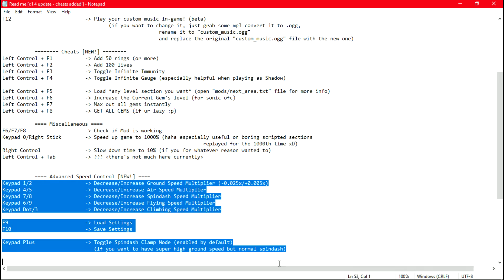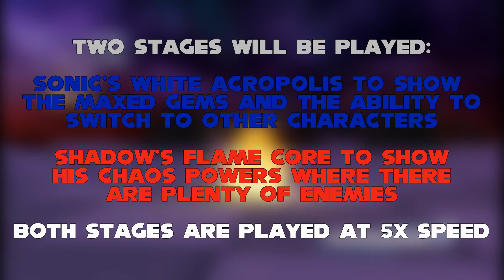Overpowered Characters, Test Stage, Character Swapping | Sonic The Hedgehog (P-06) eXtended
​@4ndrelus  created a fantastic mod for Project 06 called eXtended, which adds extra moves, character swapping midstage, speed override, cheats, and hacks. This video is dedicated to showing these features and how they affect gameplay, using the test stage and 2 other stages.

0:00 - Intro
0:08 - Cheats
0:39 - Rings + Normal Speed
1:27 - 2x Speed
2:10 - Fully Powered Gems
3:51 - Shadow Removes Inhibitor Rings
4:49 - 5x Speed
5:35 - 10x Speed

6:47 - How the Stages will be Played
6:53 - White Acropolis | Sonic
12:32 - Flame Core | Shadow